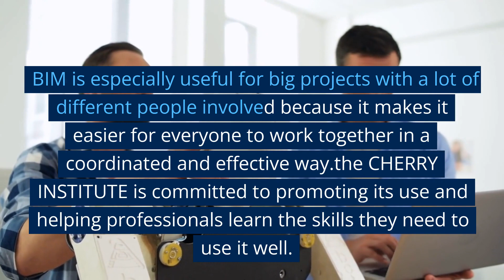BIM (Building Information Modeling) Training Institute in Bangalore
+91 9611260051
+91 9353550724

Cherry Institute